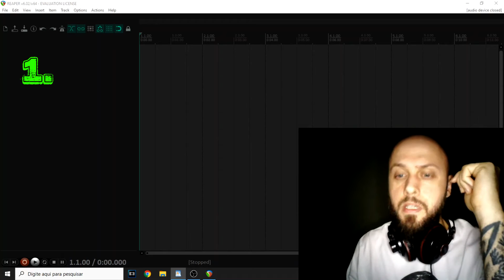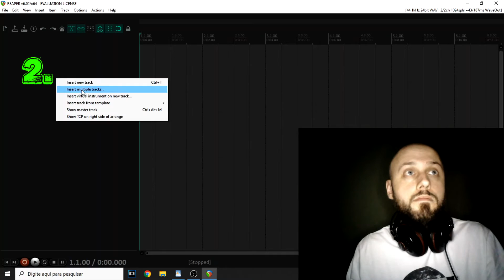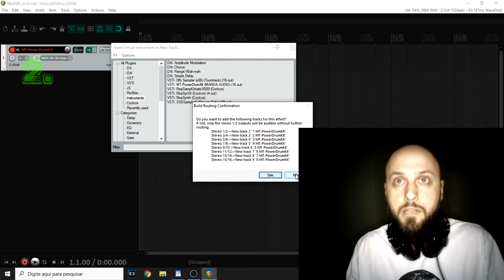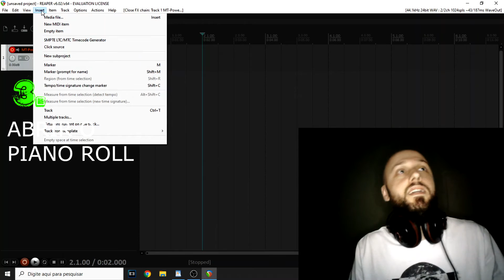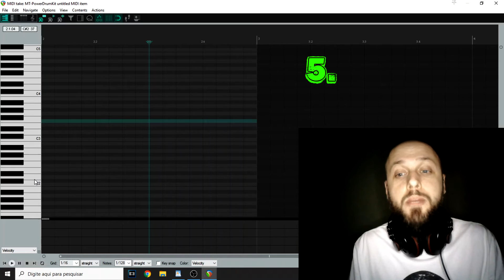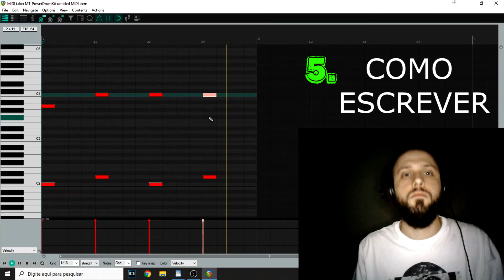Como começar a escrever suas VIRTUAL DRUMS